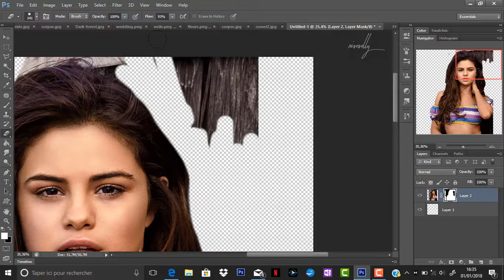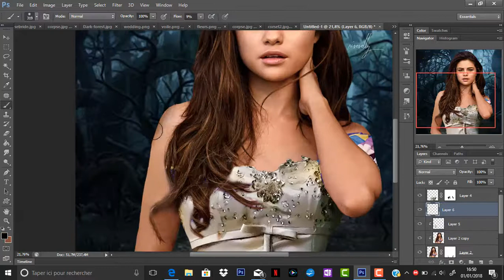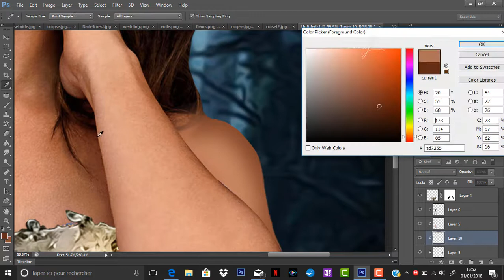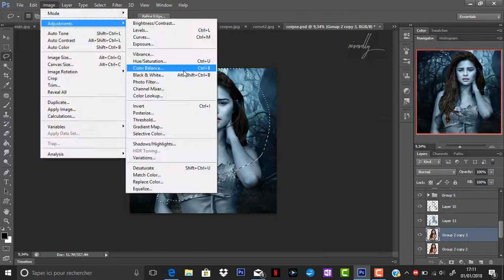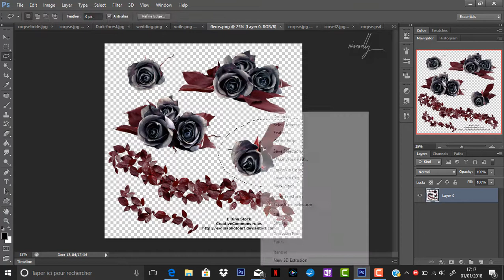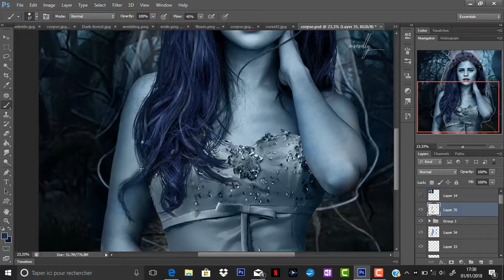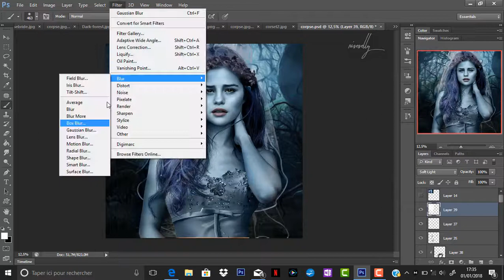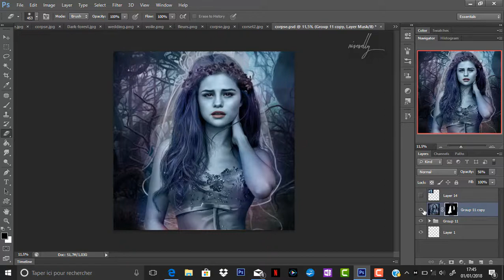Corpse Bride || Tim Burton series || Photoshop Speed Edit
If you have any question you can ask me in the comments!

I use photoshop cs6
I record and edit my videos with Camtasia studio 9

xx Hilly